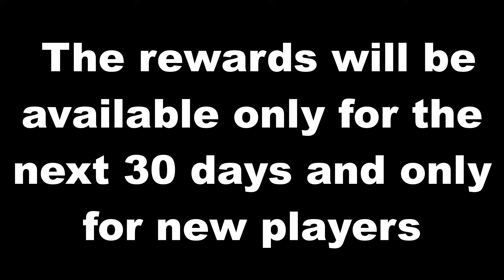Sonic HD Collection Plus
Install Raid for Free ✅ IOS/ANDROID/PC and get a special starter pack 💥 Available only for the next 30 days.
In this video we will play Sonic HD Collection Plus. Hope you guys like the video.
Sonic 2 HD made by Team S2HD
Sonic 3 HD made by Relick
Blue Spheres HD by Erbuka